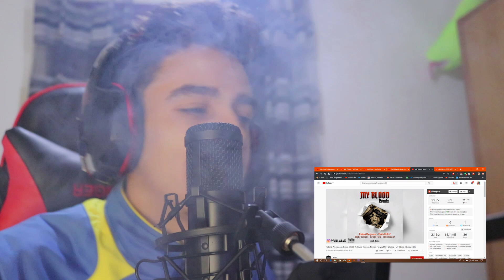MY BLOOD REMIX (REACCIÓN) Polimá Westcoast, Pablo Chill-E ft. Myke Towers, Ñengo Flow & Miky Woodz